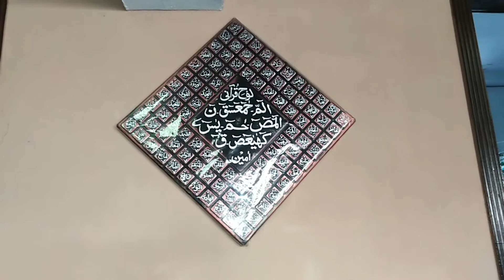Milad decoration ideas in home | milad decoration at home | Shani Vlogs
Milad decoration ideas in home | milad decoration at home | milad decoration ideas

Friends today i m gonna show you a special vlog because it's our beloved Prophet صلى ﷲ عليه وعلى آله وسلم birth day and its a very special day for us so friends i hope you love today's vlog

So friend sab hamare pyare nabiصلى ﷲ عليه وعلى آله وسلم par darood o salam behjie

For more exciting videos and ideas keep watching my channel